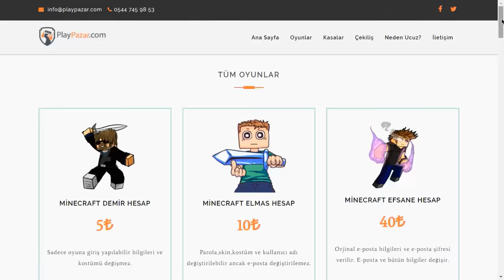ÜNLÜ FUTBOLCULARIN KAÇIRDIĞI İNANİLMAZ GOLLER ! - GOL OLSA EFSANE OLACAK POSİZYONLAR ! - 2017 HD